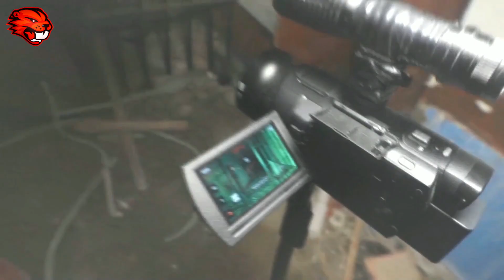Videos Assustadores Que Você Não Deve Assistir Depois Da Meia Noite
Fala galera o vídeo de hoje tá muito assustador e tenho certeza que você irá se arrepiar pois cada tópico tem um caso assustador e Alucinante que deixar a você sem sono essa noite então já se ajeita aí prepara o coração para mais uma sequência de vídeos assustadores do kastor curioso e se você gosta de entretenimento assustador Esse vídeo foi feito especialmente para você e Independente de serem reais ou não são vídeos de tirar o fôlego que deixam as pessoas com muito medo, em um dos casos investigador da Rússia estava em uma prisão abandonada onde várias atividades Sobrenaturais já foram registradas e nesse local ele passou um dos momentos mais assustadores e aterrorizantes de sua vida, no outro vídeo um zelador de uma escola no ilinois presenciou algumas coisas se movendo sozinhas no porão da escola e isso deixou ele com muito medo e uma professora que estava junto dele também ficou apavorada e teve que sair correndo com muito medo, tudo aqui é feito para o seu entretenimento aproveite se assuste e se divirta bastante tamo junto..

✅curso que Indico para quem quer ser  youtuber e mudar de vida mesmo sem aparecer✅

compartilhe ;

Título: Halloween Chaser
Artista: TeknoAXE
Gênero: Scary